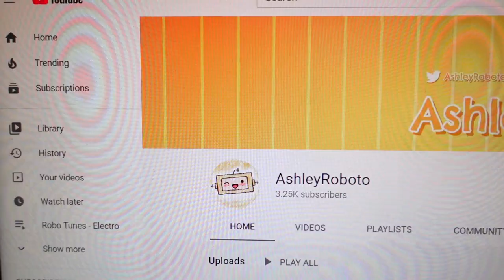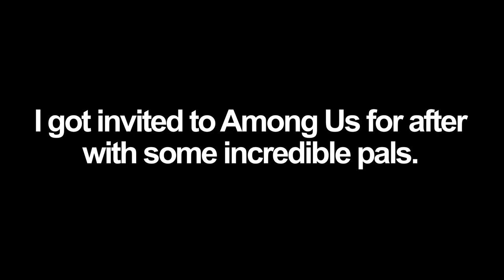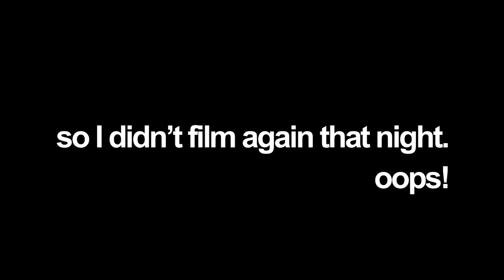World of Warcraft + Coffee | ASHLEY VLOGS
I'M VLOGGING AGAIN! Hi enjoy this little video of my day, it was such a lovely day I'm so glad to bring you with me!